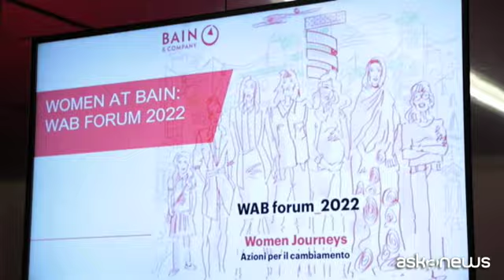Donne: dieci anni per la parità nel mondo del lavoro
Milano, 26 ott. (askanews) -
Nonostante i progressi compiuti, la parità nei ruoli di leadership è ancora un traguardo lontano per le donne italiane, lo conferma la ricerca "Fare dell'Italia un Paese (anche) per donne: percorsi verso il successo" di Bain & Company presentata a Milano durante l'evento "WAB Forum 2022. Women Journeys" che traccia un quadro preoccupante basti pensare che solo il 2% dei Ceo di società quotate in Italia sono donne.
Valeria Sterpos, Partner di Bain & Company ed EMEA WAB Leader
"L'80% delle donne la prima cosa che chiede dopo il compenso economico è trovare un ambiente inclusivo. Purtroppo non ci siamo ancora, il livello di stress delle donne in Italia è molto più alto rispetto a quello degli uomini, il 15% in più, il 63% delle donne sono costantemente stressate nel mondo del lavoro".
Le donne rappresentano il 43% del totale della forza lavoro in Italia, ma con pesanti differenze di salario e di accesso alle posizioni apicali. Secondo la ricerca sono necessari dieci anni per la parità nel mondo del lavoro, centocinquanta per arrivare ai vertici, uscire dagli schemi culturali però richiede tempo.
Claudia D'Arpizio, Chief Diversity Officer in Italia e membro del Global DEI Council di Bain & Company
"Non vanno tantissime cose e si può fare tantissimo. Il punto di partenza è piuttosto basso, si deve lavorare a livello istituzionale, a livello aziendale e devono lavorare in comunione uomini e donne nelle aziende per fare in modo che diventino più inclusive e che supportino maggiormente i momenti critici delle donne".
La chiave per superare questo ostacolo è nella flessibilità e nell'inclusione. Queste le politiche messe in campo da Bain & Company per ridurre il gender gap.
Roberto Prioreschi, SEMEA Regional Managing Partner
"Il primo è un obiettivo in termini di recruiting soprattutto per le posizioni più giovani dove ci siamo dati un obiettivo di raggiungere almeno il 50% delle persone che vengono assunte che devono essere donne e questo è un obiettivo che abbiamo già realizzato. Il secondo importante obiettivo l'allineamento tra maternity e paternity leave dato a tutti i dipendenti di Bain per agevolare i genitori biologici o di figli adottivi a gestire questa importante fase durante la vita professionale. Il terzo è mettere a disposizione dei sistemi di flessibilità del lavoro che consentano sia agli uomini che alle donne di gestire meglio anche i propri interessi personali in una logica di retention prolungata all'interno del nostro gruppo".
Durante la serata consegnato il Premio "Women for Women", quest'anno dedicato alla sostenibilità.
Pierluigi Serlenga, Managing PartnerItalia, di Bain & Company
"Nel 2022 premiamo RiceHouse, startup attiva nel riutilizzo di materiali per l'edilizia in modo sostenibile e saremo al loro fianco come sempre con un progetto di consulenza per aiutarli a migliorare le loro performance".
Rispetto allo scorso anno, il Sistema Paese ha compiuto alcuni passi avanti a cominciare dalla nomina della prima premier donna.
"Al di là delle opinioni politiche di ognuno di noi, è arrivata lì con la sua determinazione, forza e competenza si è rotto un ceiling e quindi credo che sarà un simbolo molto importante per le nuove generazioni di donne che vorranno fare anche politica".